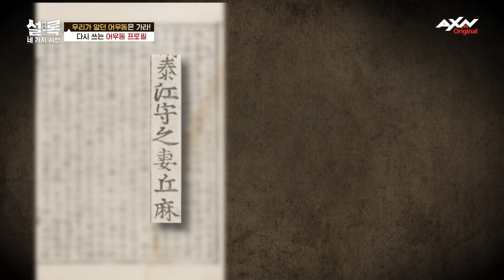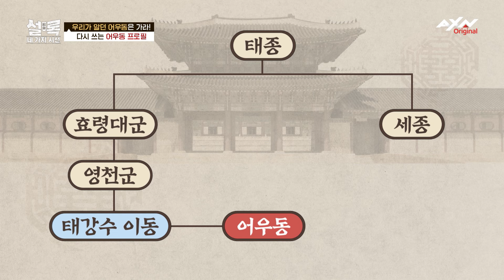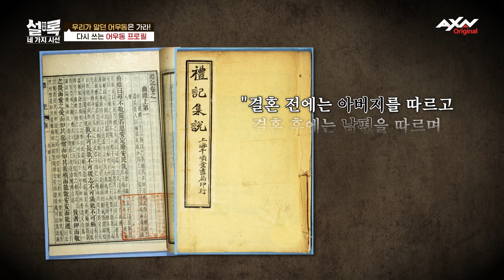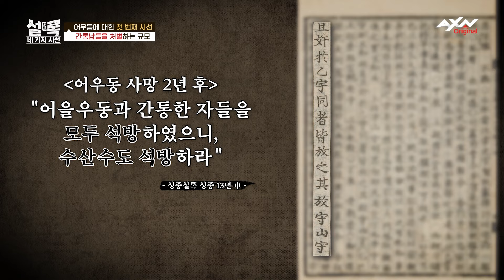[EP3-1] 어우동 다시 알아보기! ㅣ우리는 이름부터 잘 못 알고 있었다ㅣ그녀는 기생이 아니다? ㅣ 로열패밀리였던 어우동[설록 네 가지 시선 3회]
하이 퀄리티 역사 털기! 전혀 다른 네개의 시선으로 바라본 역사 재해석!
실록부터 야사까지, 과연 그동안 우리가 몰랐던 역사 속 숨은 이야기는
무엇이 있을까?

설록 네가지 시선의 프로그램 정보는 아래 사이트에서도 확인가능합니다.

✔본 방송은 5/7 (화) 저냑 8시 AXN에서 시청할 수 있습니다.